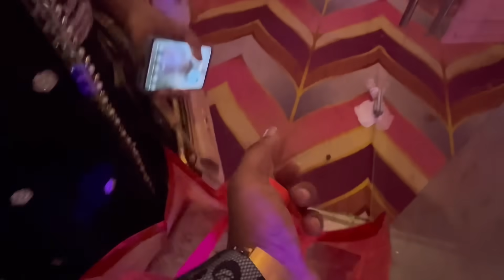Hum pahuch gaye Priyanshu bhai ki Engagement main💍🥳 ❤️ | Family Vlogs | Faheem Zone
Iss video mein dekhiye Priyanshu bhai ki Engagement ki tayari aur waha ka vlog! Mummy Pappa ke sath hum nikal pade engagement attend karne ko. Rukhsar ne itna liya khana ki aap yakin nahi karoge! 😉😁